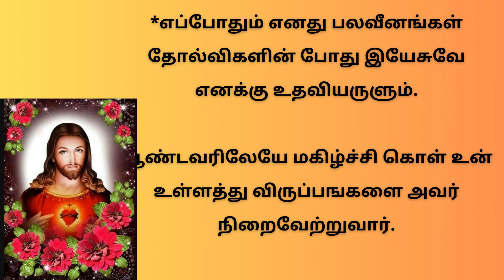திரு இருதய ஆண்டவருக்கு ஜெபம் மிகவும் வல்லமைமிக்க செபம் Powerful Prayer to SacredHeart of Jesus Day21